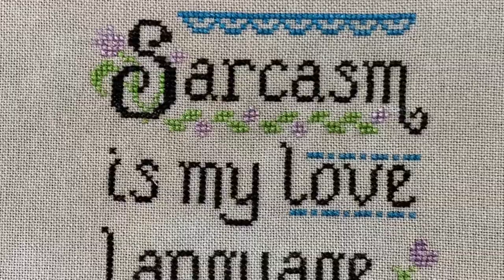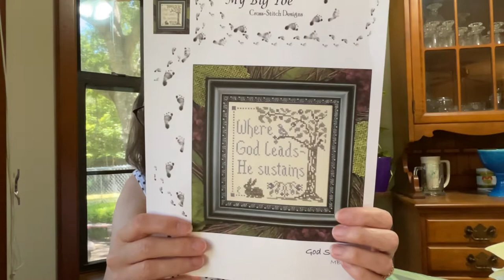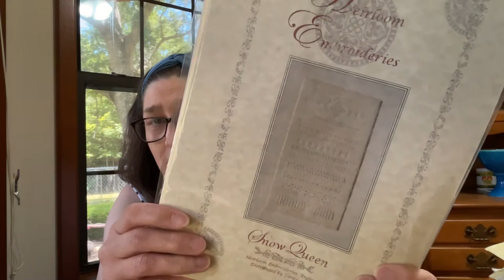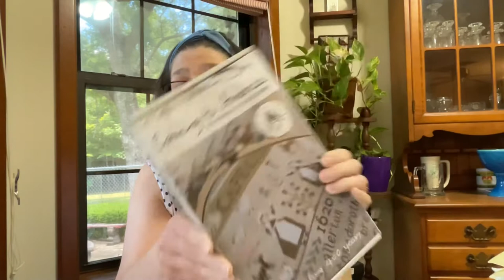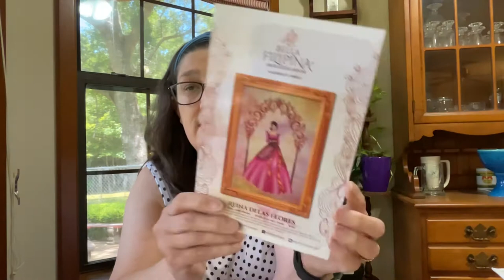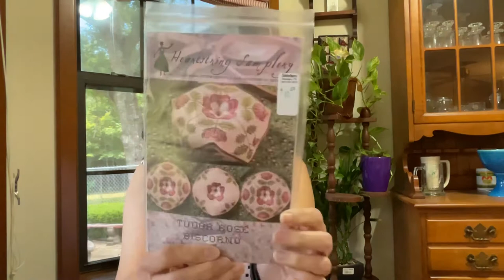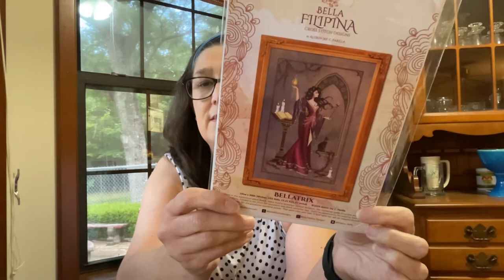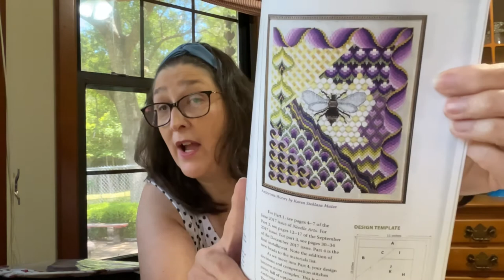Flosstube #34- We’re all one chicken short of crazy-aka Kitted parade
Grab your stitching and a cup your favorite beverage and enjoy a visit with me. This week I show you the cross stitch charts I have kitted up.

I'm on Instagram as @stitching.by.sarah.